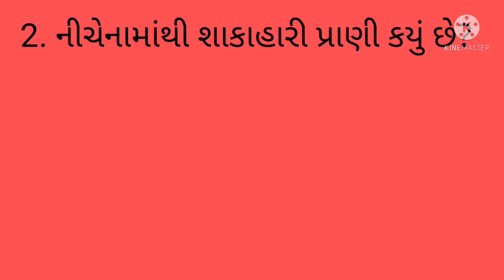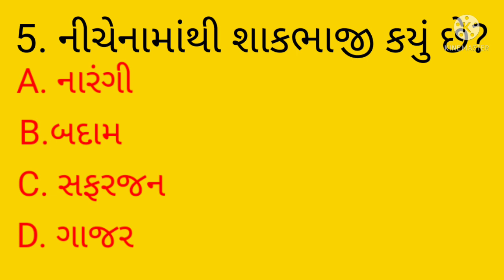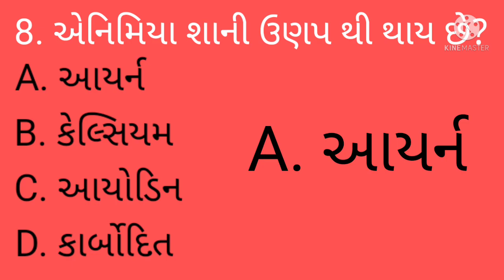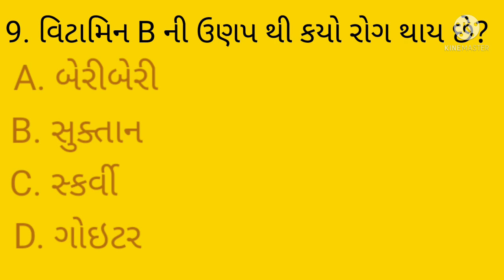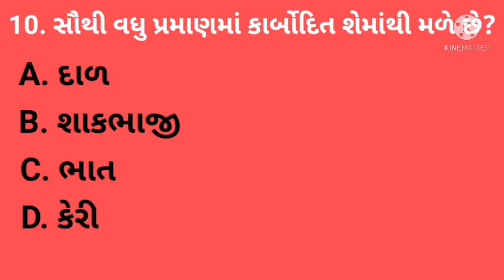February 20, 2022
Class 6 Science Test Questions
Science and technology for class 6 gujarat

ये चेनल सिर्फ बच्चों की जरूरियतो को पहोचने के लिए बनाई गई है।
भविष्यमें अगर ये चेनल मोनिटाइज हो जाता है और अच्छे व्यू भी आने लगते है तो इससे जो कुछ भी कमाई होगी वो सिर्फ और सिर्फ बच्चों के लिए ही उपयोग की जाएगी।
हालाकि आप सबको ये भी लग सकता है की ये सिर्फ अपनी चेनल को प्रमोट करने के लिए ये सब बोल रहा है , तो फ्रेंड्स ये सब के नजरिए की बात है ,
बाकी किसी को सोचने से मैं रोक नही सकता हु
धन्यवाद